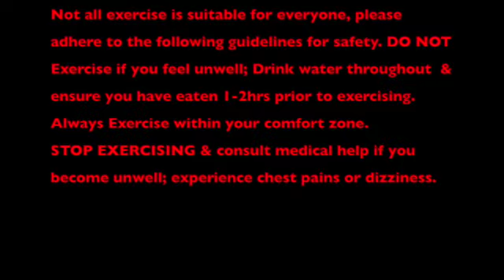Yoga Flow with Linda Smith SD 480p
A mix of vinyasa yoga flow to create heat in the body; followed with a meditative relaxation to end your practice...Namaste